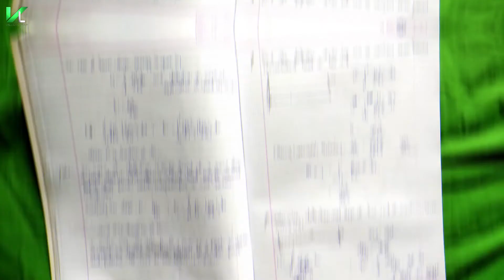Numerical On Castigliano's Theorem | Energy Methods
Hello Dost,